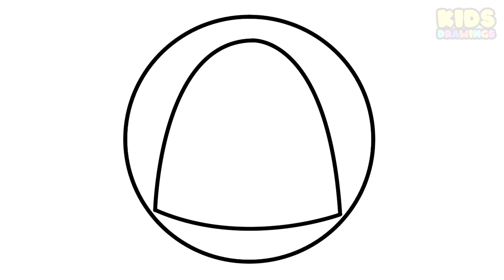COMMENT DESSINER AMONG US SHHH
Aprende a dessiner AMONG US SHHH étape per étape facile

እንዴት እንደሚሳል
كيف ترسم
Ինչպես նկարել
necə çəkmək
nola marraztu
কিভাবে আকে
як маляваць
kako crtati
как да рисувам
ಹೇಗೆ ಸೆಳೆಯುವುದು
com dibuixar
сурет салу
sa unsa nga paagi aron sa pagkalos
mmene kudzatunga
如何画
如何畫
nzira yekukwevera
කොහොමද අඳින්නේ
그리는 방법
kako nacrtati
çawa bikujin
hvordan man tegner
ako kresliť
kako narisati
Kiel desegni
kuidas joonistada
Paano Gumuhit
kuinka piirtää
como deseñar
sut i dynnu
როგორ დავხატოთ
איך לצייר
hogyan rajzolj
esi ise
ווי צו ציען
cara menggambar
描く方法
cara nggambar
របៀបគូរ
ວິທີການແຕ້ມ
duci
kā zīmēt
kaip piešti
wéi zeechnen
како да црташ
എങ്ങനെ വരയ്ക്കണം
kif tfassal
me pehea ki te utu
कसे काढावे
хэрхэн зурах
څنګه رسم
چطوری طراحی کنیم
jak narysować
ਕਿਵੇਂ ਖਿੱਚਣਾ ਹੈ
кантип тартат
cum să atragă
как нарисовать
le auala e faalatalata
Како цртати
ho hohela joang
ڪئين ٺاهيو
வரைவது எப்படி
jak kreslit
ఎలా గీయాలి
nasıl çizilir
як намалювати
indlela yokudweba
indlela ukudweba